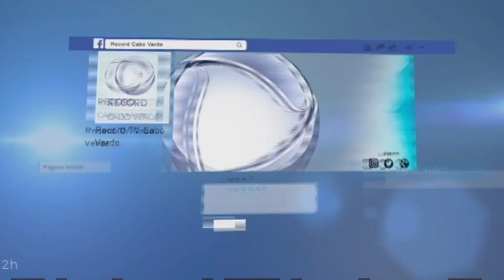ECO TOP 10 FACEBOOCK 19 12 2017 HD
Escolha a música que gostaria de ver e ouvir no Eco Top  da próxima terça-feira 19. Deixa a sua votação no comentário na pagina do facebook da Record TV Cabo Verde.
Eco top Terça e Quinta.